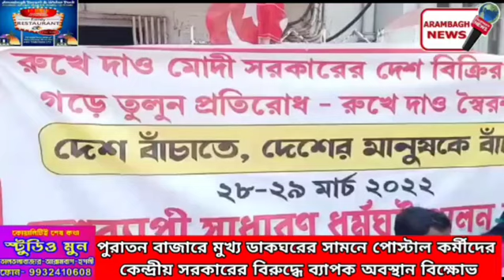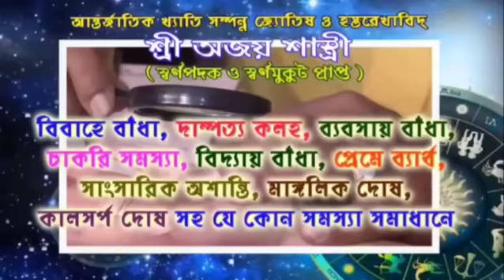আরামবাগ মুখ্য ডাকঘরের সামনে পোস্টাল কর্মীদের কেন্দ্রীয় সরকারের বিরুদ্ধে অবস্থান বিক্ষোভ